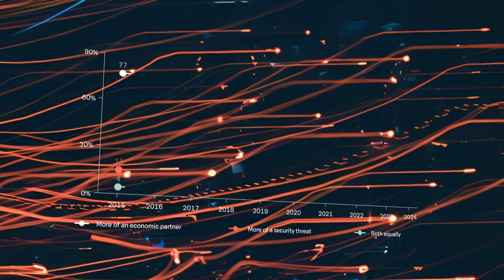Lowy Institute Poll: Two decades of history through Australian eyes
Since 2005, the Lowy Institute’s flagship annual poll has revealed how Australians see the world and their place in it. Now in its twentieth edition, the 2024 Lowy Institute Poll examines how Australians view major powers, including China and the United States, and world leaders, the threats facing the nation, and the risk of conflict in the region. It also shows how attitudes on energy policy, democracy, and immigration have evolved over time.